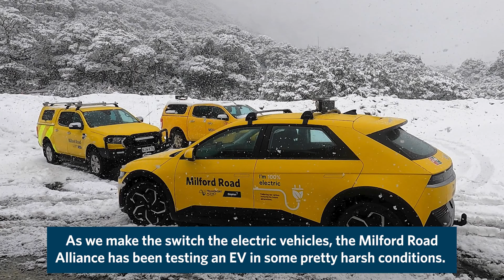Testing an electric vehicle on the Milford Road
How well does an electric vehicle work in some of New Zealand's harshest conditions? An incident response team working in some of the country’s most remote terrain has gone electric - showing positive contributions to climate resilience can be made anywhere.

The Milford Road Alliance, a Waka Kotahi partnership with Downer NZ, ensures the safe management of activities on State Highway 94, between Te Anau and Milford Sound Piopiotahi, including the Homer Tunnel and avalanche control.

For the past year, the team's been using an electric vehicle through extreme conditions such as snow, ice, heavy rain and hot summers in Fiordland National Park, one of the most pristine places in the world, and a UNESCO World Heritage Site.

By choosing to switch to an electric vehicle, the team is reducing carbon emissions, and contributing towards a more holistic, healthy and resilient transport system.